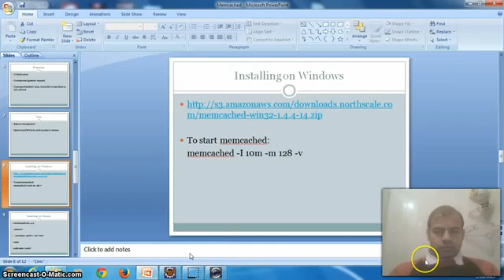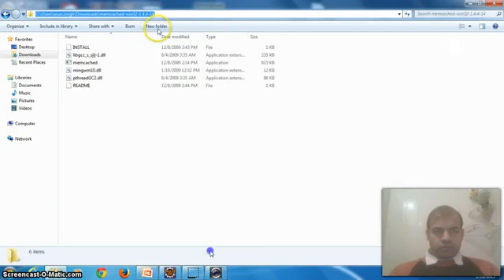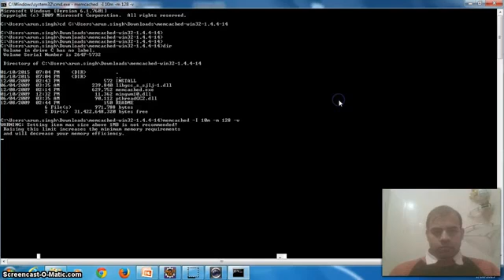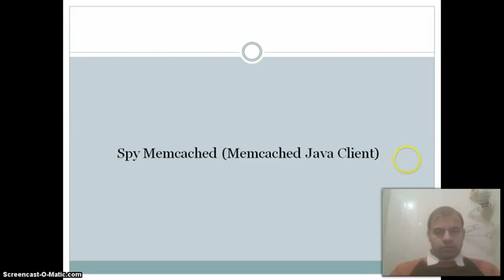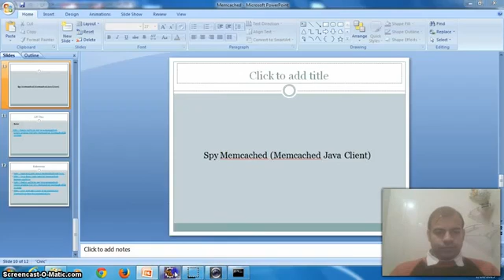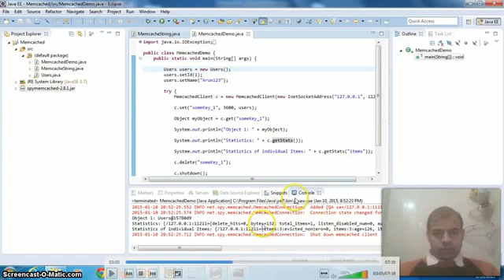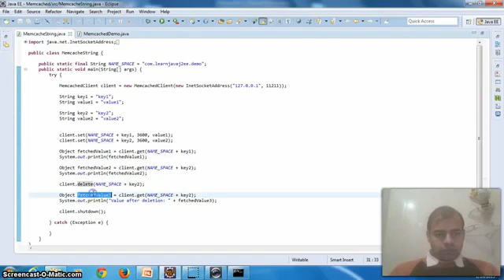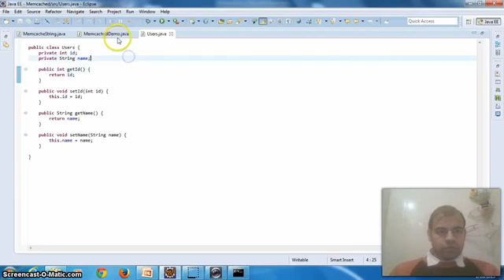All about Memcached Part 2 of 4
What is Memcached?
Pros and Cons of Memcache
Properties
API Doc
Installing on Windows
Installing on Ubuntu
Telnet to the server
Spy Memcached (Memcached Java Client)

Memcached server is an in memory cache that stores anything from binary to text to primitives associated with a key as a Key-Value pair. Like with any other caches, storing data in memory prevents you from going to the database or fileserver or any backend system every time a user requests for the data. That saves a lot of load of your backend systems, leading to higher scalability. Since the data is stored in memory, it is generally faster than making an expensive backend call too.

Free & open source, high-performance, distributed memory object caching system, generic in nature, but intended for use in speeding up dynamic web applications by alleviating database load.

Memcached is an in-memory key-value store for small chunks of arbitrary data (strings, objects) from results of database calls, API calls, or page rendering.

Pros:
    1) Reduces database load.2) Perfect for websites with high database load.3) Significantly reduces the number of retrieval requests to database.4) Cuts down the I/O access (hard disk)

Cons:
    1) Not a persistent data store2) Not a database3) Not application specific4) Cannot cache large object (key size = 255 chars, max value = 1 MB)

Properties:

No Replication
No major configuration required
Uses specified RAM value, Used LRU in case RAM is fully utilized.

Uses:

Session Management
Optimizing DB hits by caching data in memory